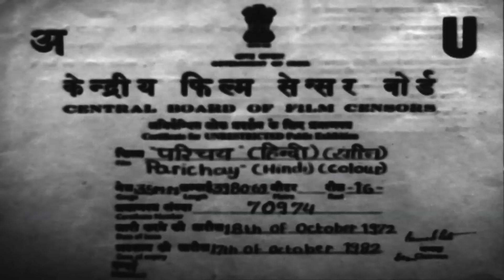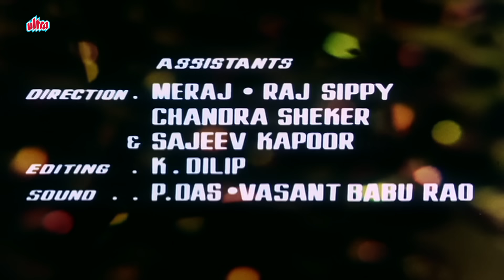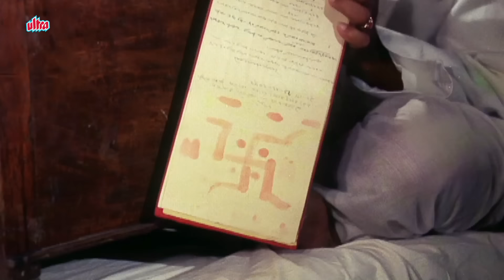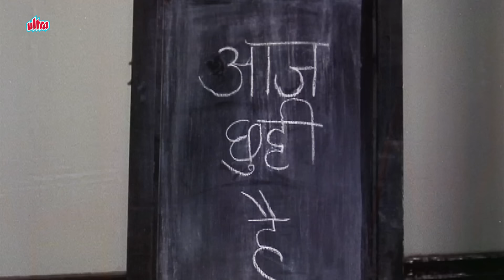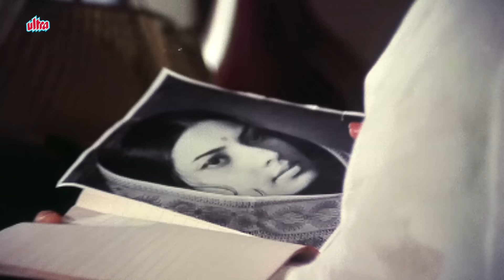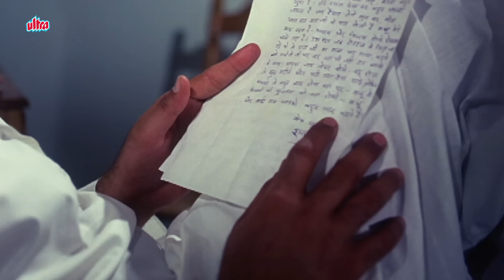Parichay परिचय Full Movie | Jaya Bachchan | Jeetendra | Sanjeev Kumar | Hindi Movie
Movie : Parichay
Directed : Gulzar
Written : Gulzar
Produced : V. K. Sobti